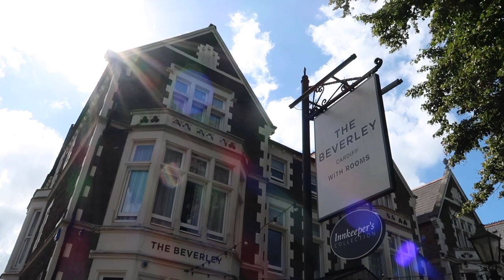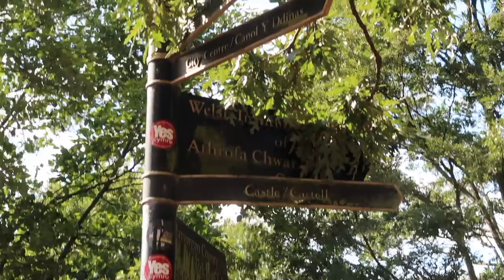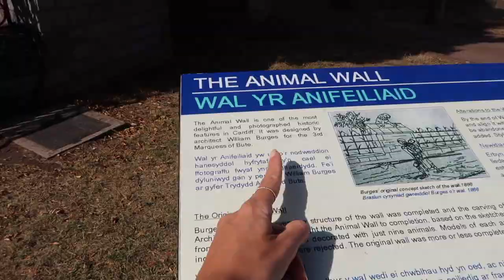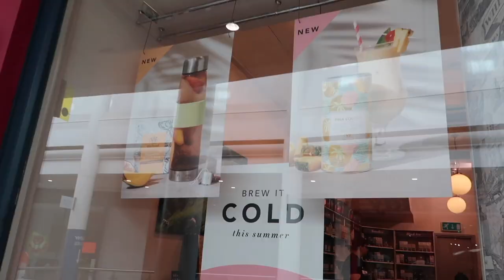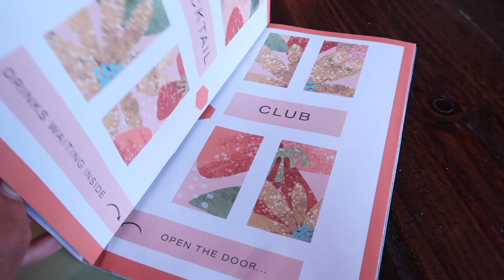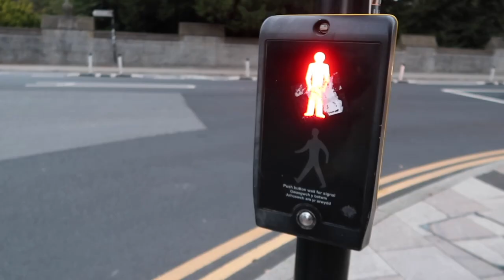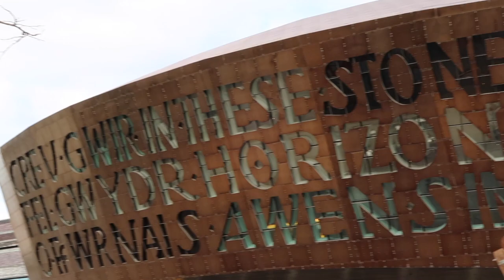UM DIA EM CARDIFF: nunca achei que iria conhecer o PAÍS DE GALES! | vlog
Oi, oi! No vídeo de hoje você vai passar um dia comigo em Cardiff, capital do País de Gales. Talvez você nunca tenha ouvido falar sobre essa cidade, não saiba quais são suas atrações... esse era um pouco o meu caso!

Descobri que Cardiff é uma cidade para todas as idades, com um mix de novo com antigo, muitas festas durante o verão e o charme do Reino Unido.

Esse é o segundo país do nosso roteiro, que começou na Inglaterra, indo até a Escócia e passando pelas Irlandas. Se você curtiu, não esquece de se inscrever aqui no canal para ver os próximos vídeos!

E deixa aqui nos comentários o que você pensava sobre o País de Gales! :)

CRÉDITOS

Beijocas,
MANDZY.